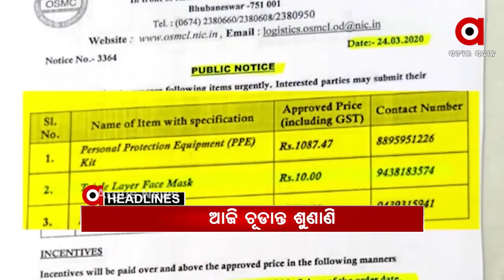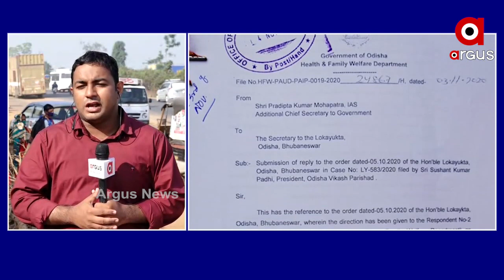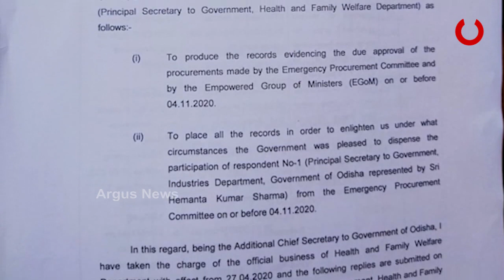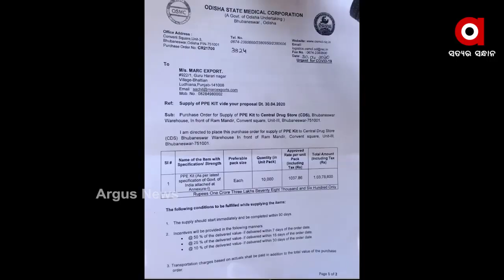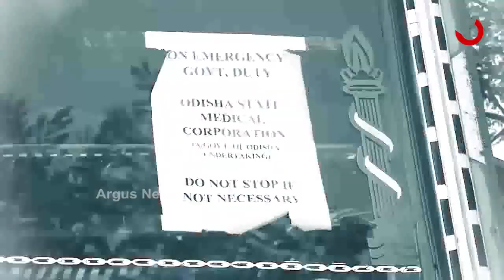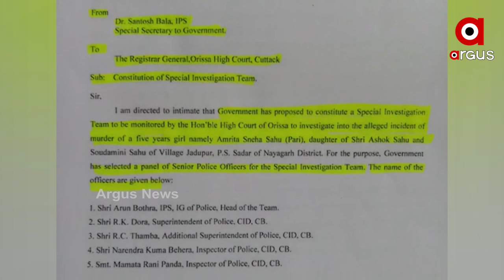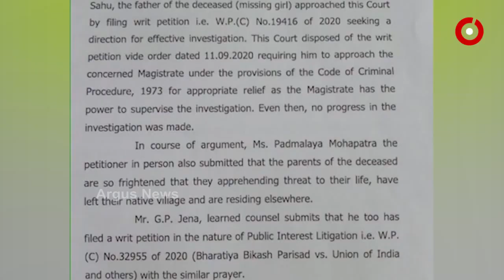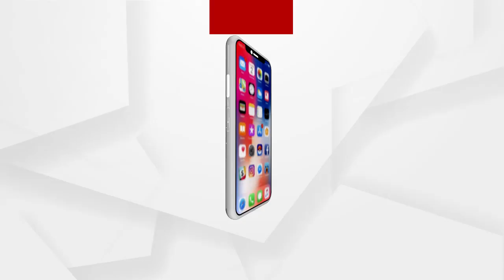Argus Update News 9Am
ପରଲୋକରେ ସୁର ବାବା
ପୁଣି ପଦାରେ ପଡିଲା ସରକାରୀ ମେଡିକାଲର ଗୁମର
ବହୁ ଚର୍ଚ୍ଚିତ ମାସ୍କ ଓ ପିପିଇ କିଟ୍ ଦୁର୍ନୀତି ମାମଲା...
କୁହୁଡ଼ି ଆସ୍ତରଣରେ ଉପକୂଳ ଓଡ଼ିଶା
ବାଜି ମାରିଲା ଭାରତ..